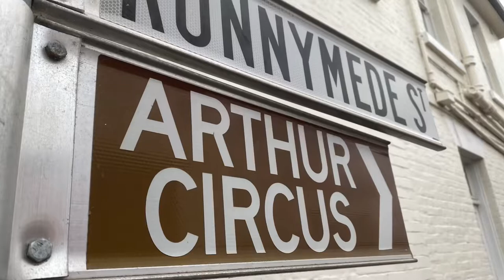and Arthur Circus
Our travel blog has heaps of information behind this video plus shows heaps of other videos and pictures of the area as we continue to travel through this area.